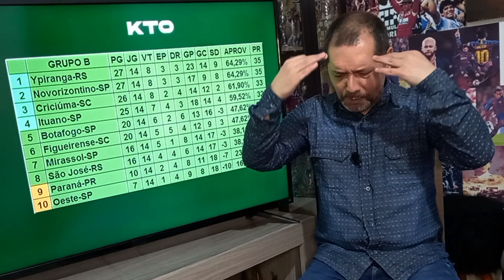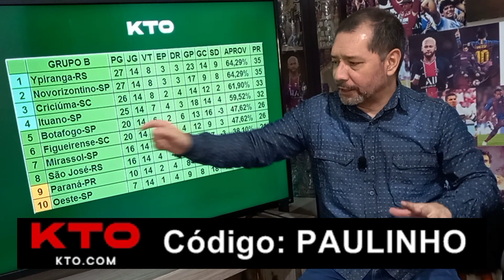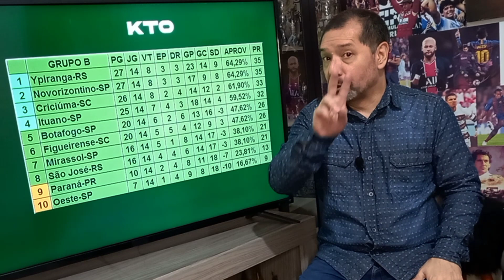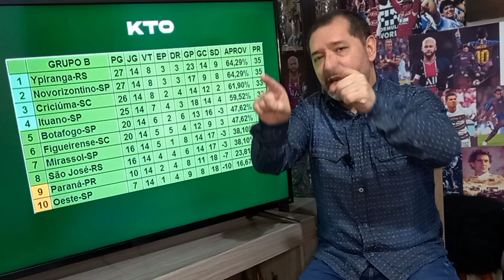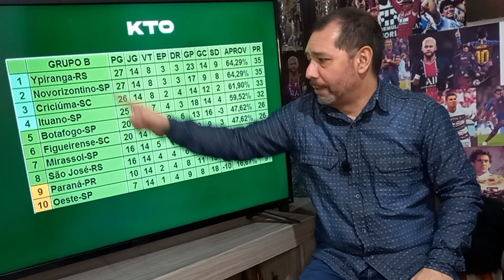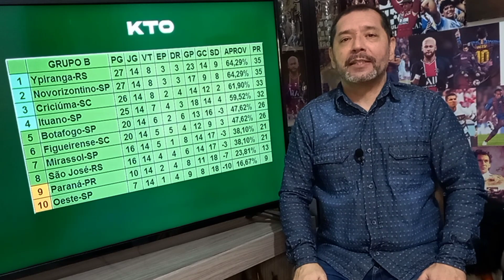Ypiranga é líder e São José próximo de escapar do rebaixamento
O Ypiranga está próximo de garantir a vaga para a segunda fase da Série C do Brasileirão e o São José muito perto de escapar do rebaixamento.